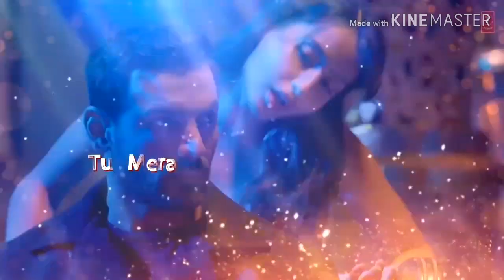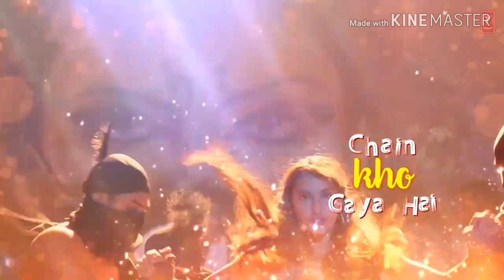ERES TAN BONITA Y TAN MENTIROSA